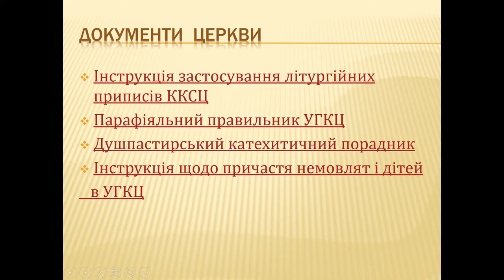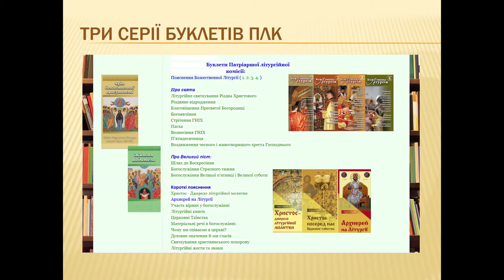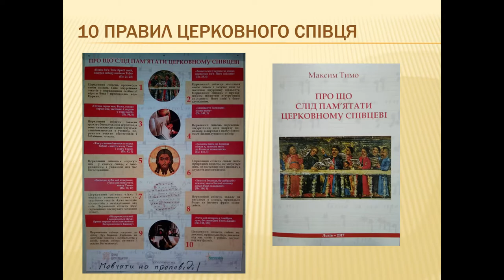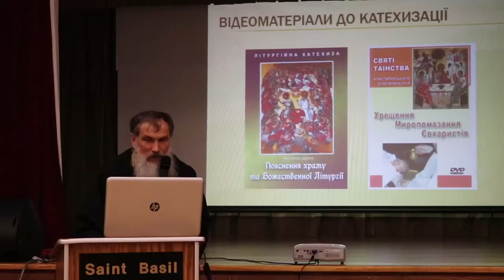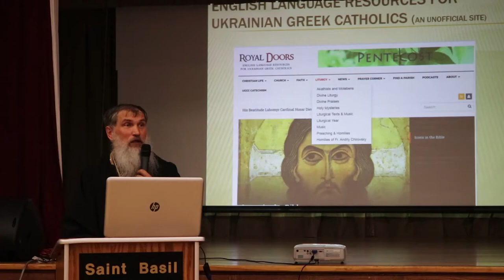Liturgy and prayer Conference 2018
Eparchy of Stamford: Liturgy and Prayer conference 2018 on May 19, 2018 at St. Basil Seminary. Bishop Paul Chomnycky, eparch of Stamford and Bishop Benedict Aleksiychuk, eparch of Chicago, explored the ways to deepen the knowledge and develop spirituality through prayer and the liturgical experience.